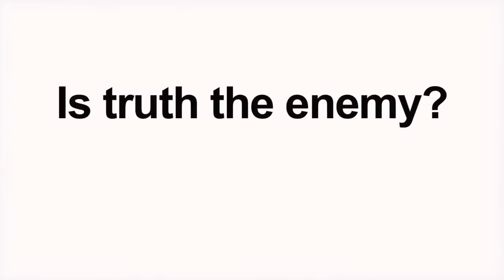"Pay Attention" Manning got railroaded, let's not forget him (Full HD)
"WHAT IS THE LEFT HAND DOING" Obama should be in Jail for life, not Bradley Manning.
I Believe the Snowden thing was originally planned as a distraction.
I think it back fired on them.
I Believe one of the things they were trying to distract us and the Media from noticing is the Bradley Manning case. They want him found guilty, so that it sets a Legal Court Precedent which will make all judicial decisions on such matters easier for a guilty.
Please Remix this Video. Just push the "Remix this Video" button and load it on your channel.
Cheers